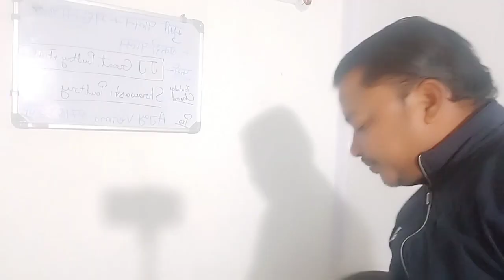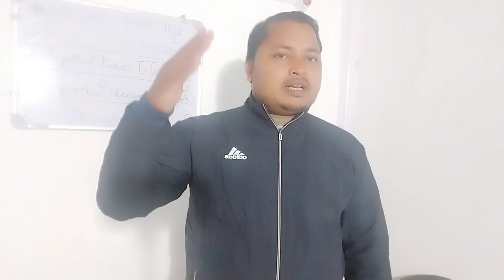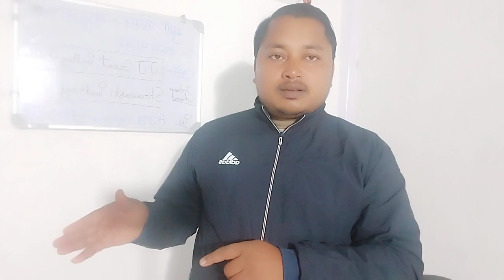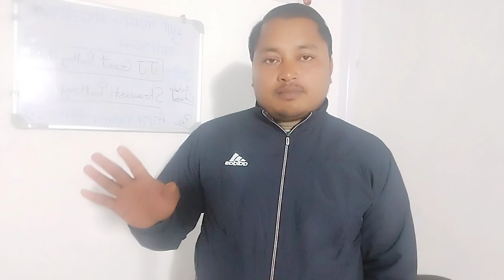प्रोडक्शन कॉस्ट ऊपर नीचे होने का में कारण।। किसान भाई रहे सावधान कभी नहीं होगा प्रॉब्लम।।